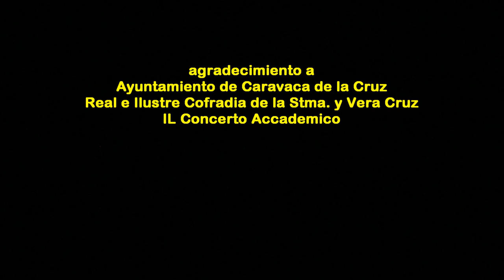2017_01 zAkAtYn | Año Jubilar 2017 IL Concerto Accademico Iglesia El Salvador Caravaca de la Cruz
by zAkAtYn | Caravaca de la Cruz. AÑO JUBILAR 2017. Concierto Inaugural IL Concerto Accademico, celebrado en la Parroquia de El Salvador, Calle Mayor de la Ciudad de la Cruz, Comarca del Noroeste Murciano Región de Murcia. España sábado 7 Enero 2017.